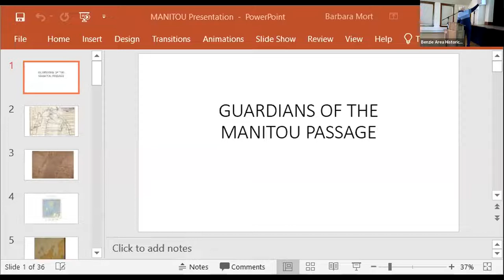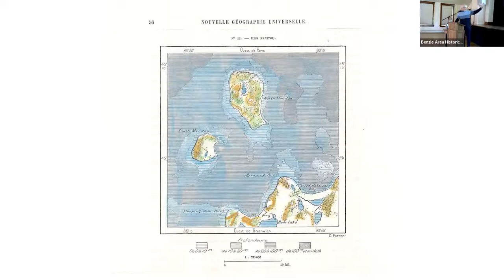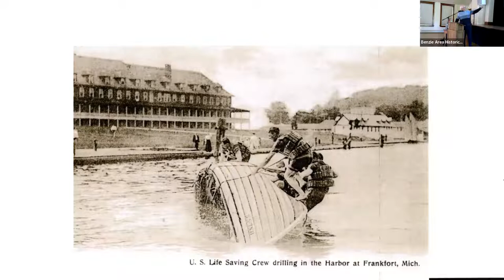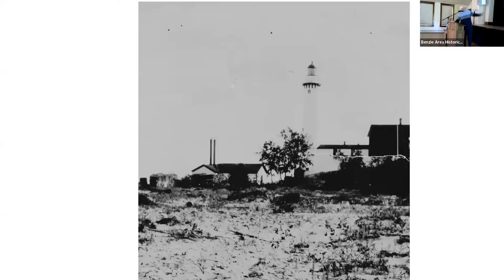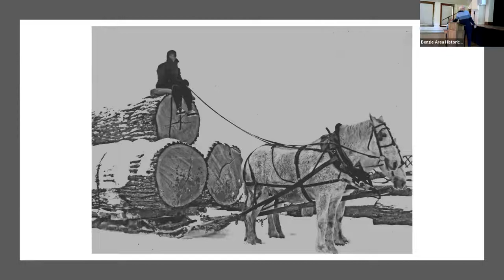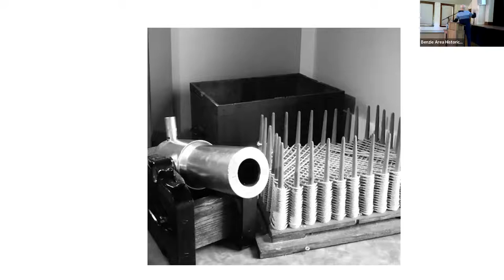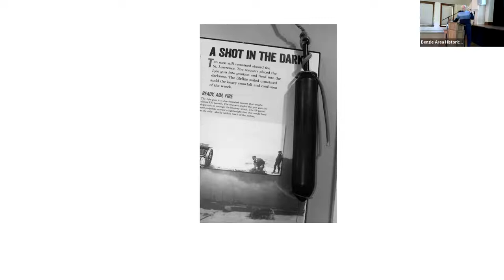Guardians of the Manitou Passage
"Guardians of the Manitou Passage" presented by author Jon Hawley.

Dr. Hawley cements his standing as one of northern Michigan’s most respected and leading Great Lakes and maritime historians with his new book.  While he highlights the professionalism and high standards of the US Lighthouse Service, the Lifesaving Service, and the US Coast Guard, he also shares the stories of the men, women, and families, and the challenging lives they led in their remote posts. The BAHS considers his book a must-read for those interested in northern Michigan or maritime history.

Dr. Hawley, a resident of Frankfort for 20 years, along with his wife, artist Peggy Hawley, earned his PhD in political science at the University of Missouri-Columbia.  His career included university teaching; ten years’ staff service in the US House of Representatives, during which he worked toward the establishment of Michigan’s Sleeping Bear Dunes National Lakeshore; and nearly two decades of corporate public affairs consulting.

Upon moving to Frankfort, Dr. Hawley became a founding board member of The Friends of Point Betsie Lighthouse, serving throughout his ten-year tenure as vice president and president during the historic light station’s restoration and the construction of its museum.

A retired member of the board of the Grand Traverse Regional Community Foundation, he serves on the board of Frankfort’s Benzie Shores District Library, and is a Rotarian.  Jon is also the author of Point Betsie:  Lightkeeping and Lifesaving on Northeastern Lake Michigan (2008), and From Artisans to Artists:  Betsie Bay’s Historic “Island” Story(2014).

This presentation, given on June 9, 2022, is part of Benzie Area Historical Society’s Benzonia Academy Lecture Series, held on the second Thursday of each month at The Mills Community House, 891 Michigan Avenue, Benzonia (Benzonia Public Library).

Additional information regarding upcoming lectures is available on our